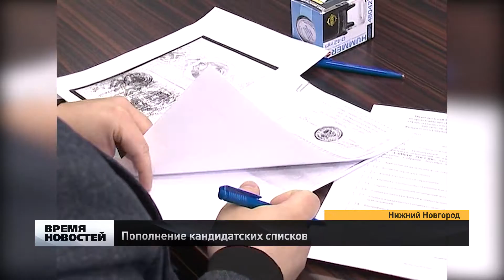Пополнение кандидатских списков